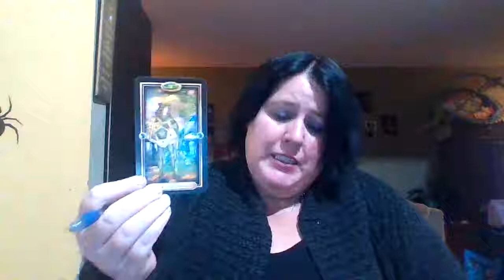aries weekend message oct 25-27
Hey ….everyone hows it going thanks for checking truly divine channel  this is your  weekend reading for oct 25 -27  great message intended for someone . Personal readings unavailable at this time but